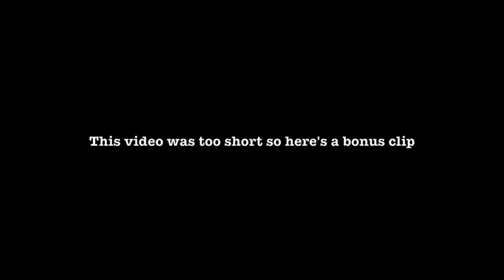Parappa The Rapper 2 Episode 5- Hairdresser Octopus (Bonus)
Miah and Tyler keep on keeping on in Parappa The Rapper 2...again. In this episode, KFC!